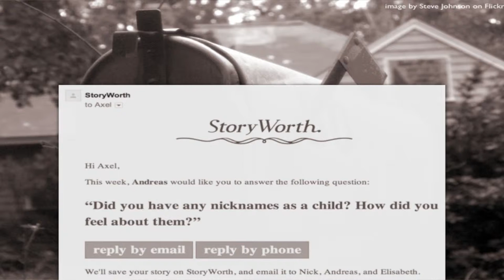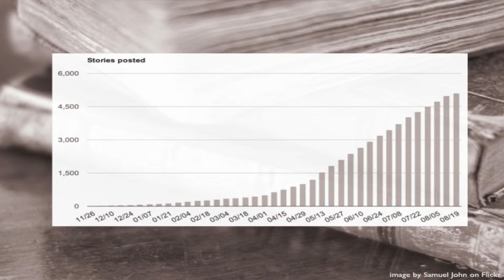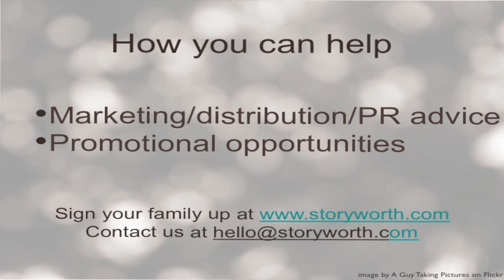Aging 2 0 story worth